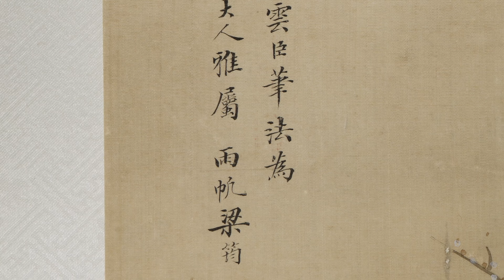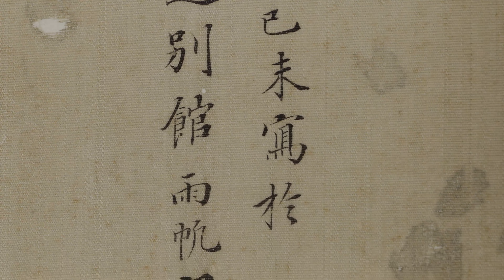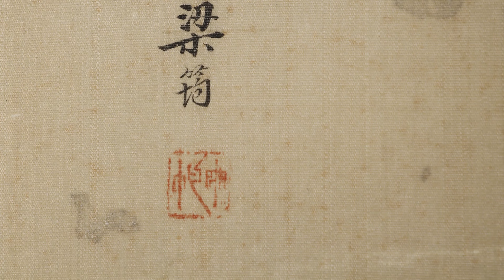早期名家水墨 四屏 仕女圖 梁筠 絹本